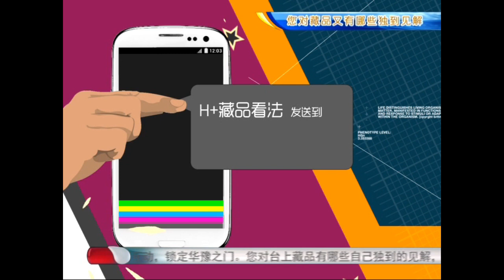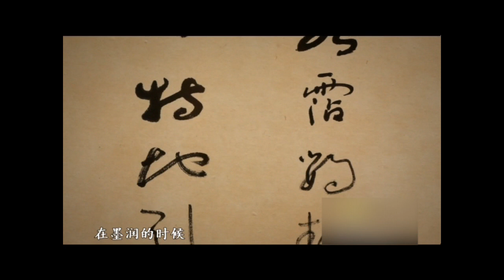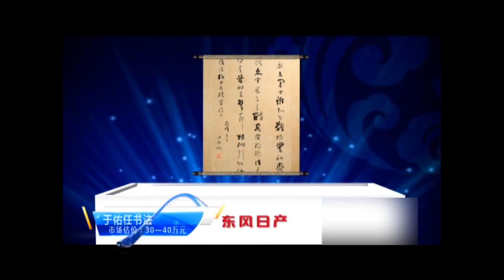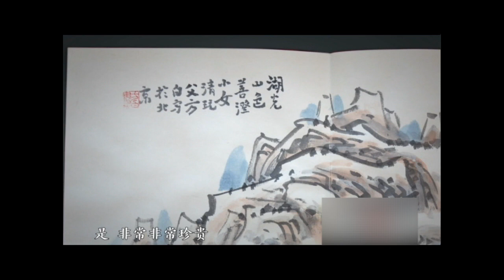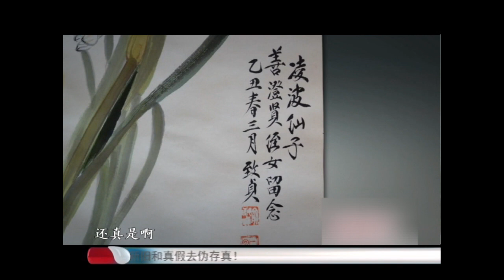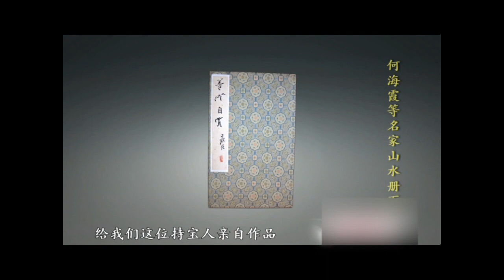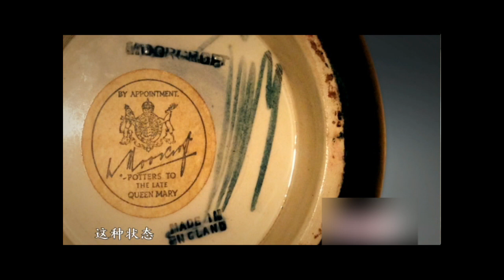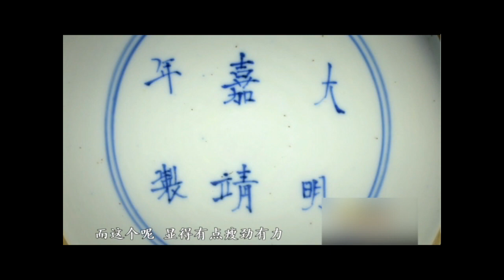華豫之門 2014年第44集 ：華豫之門北美站，走進溫哥華